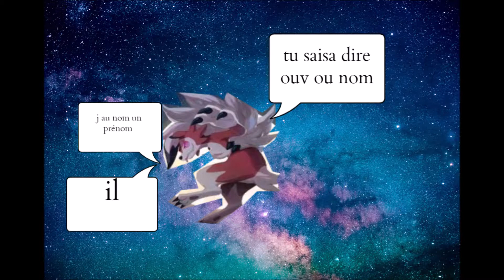"La conjugaison des droits des enfants" par E Rivas 4° B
Tu as très bien travaillé! Bravo!!